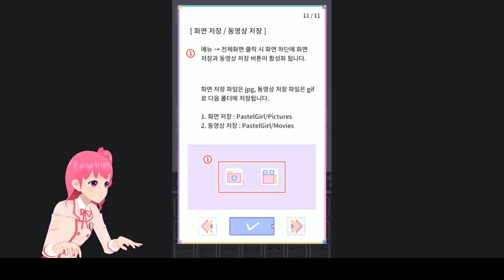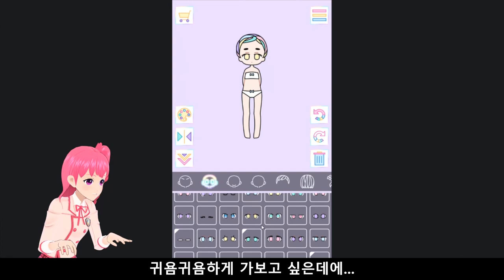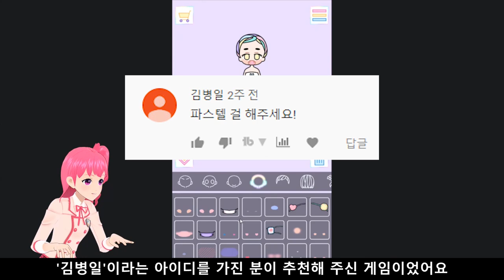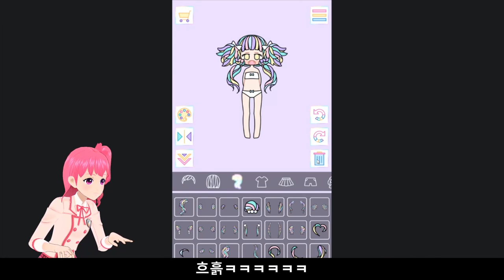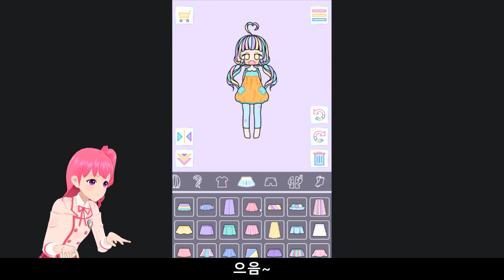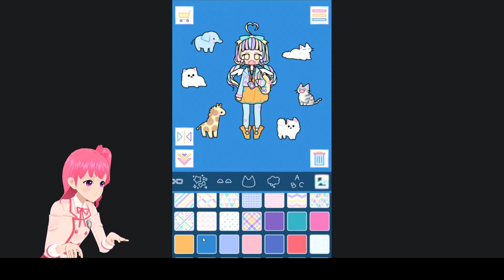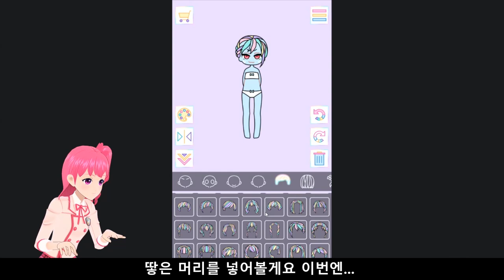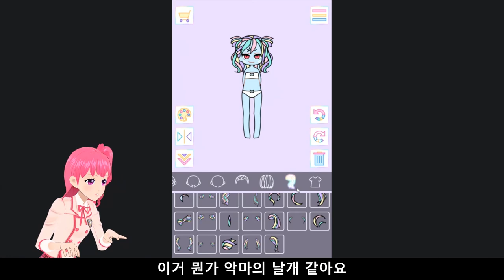나만의 캐릭터를 만들 수 있는 파스텔 파스텔한 게임!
오늘의 게임은 '파스텔 걸'입니다.
내 마음대로 다양한 캐릭터를 만들 수 있어서
시간 가는 줄 모르겠더라고요 ㅎㅎ
여러분도 여러분만의 캐릭터를 만들어 보는 건 어떨까요?